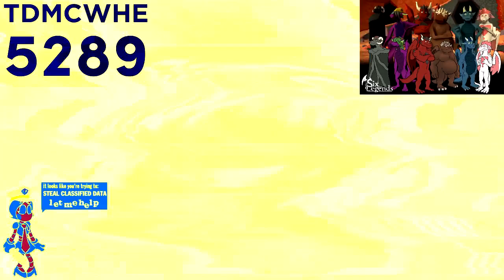OTVMCU Csupo V1 (2017) Effects R11 vs RMTOT, MIFNGVE5682, OQECE7593, TNSAVMC9245, TGGMUVC2984, MSR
& Everyone (11/26)

@Metallougedroid3113 you're next for Round 12!

OTVMCU = OTV Music Channel Ukraine

List:
1. 34.0 DUH
2. 2.0 NBK DUH
3. 1.0 TDMCWHE5289 DUH
4. Phased Effect 17.0
5. Radioup V23.LongZhu
6. DragonWalesLights (New Effect)
7. SpinningWalesStarlight
8. Videoup V10.Wales (New Effect)
9. Speakerup V2.TIWLTE874
10. WalesMintPanner (New Effect)
11. X Is Cotton Candy High
12. Videoup V7.18
13. GP/WS Combo
14. Movieup V2
15. Wiggle Fritz
16. Anti-Swist Major
17. The Real New 9K's Vibrato Effect
18. Laughing X
19. Light Up! X!
20. Swist Major
21. G-Major 7 + Even X Discontinues
22. Ruined Group
23. Does Respond
24. Supersaw Effect 25.0